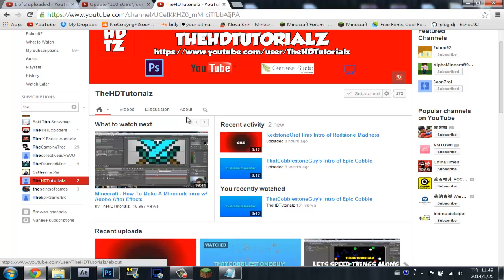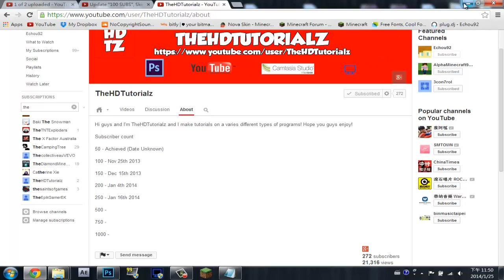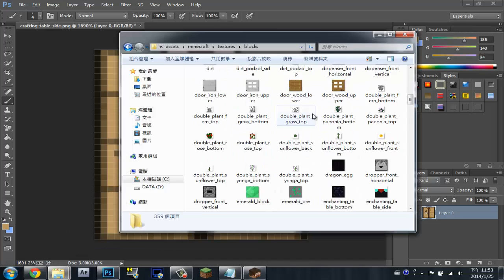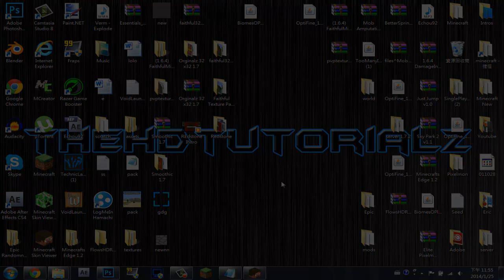250 Subscribers!!! Thank You! Giveaway winners announced, Updates and MOAR!!!!!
10 likes for how to make a Minecraft Resource Pack Advanced?
15 likes for a new how to make a Minecraft Intro?